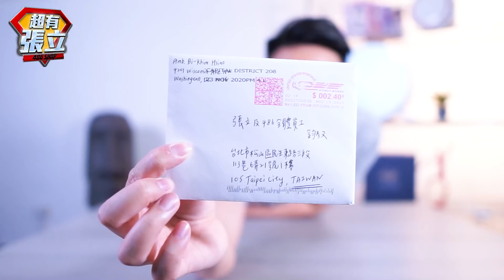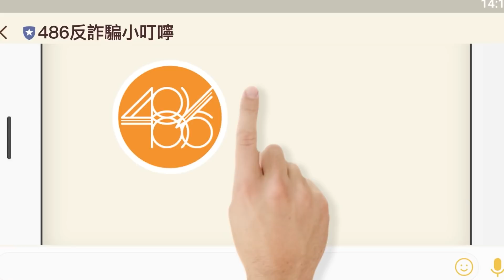蕭美琴大使真的回我信！超感人信件曝光｜超有張立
慶賀蕭大使身體無恙！「訂閱」＋「留言」幫大使打氣，抽5位7-11禮卷慶祝！
感謝蕭美琴大使百忙之中回信給我，您的字美心善！486的大家都收到了，
感謝您為國付出，辛苦了！486員工的心與您同在！
目前國外疫情依然嚴峻，也祝在國外的國人們平安！